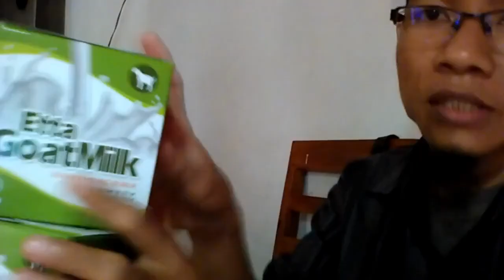Agen susu kambing untuk kucing WA 081282707458